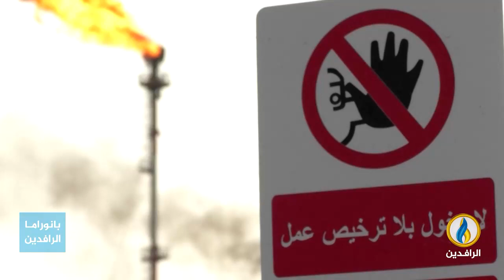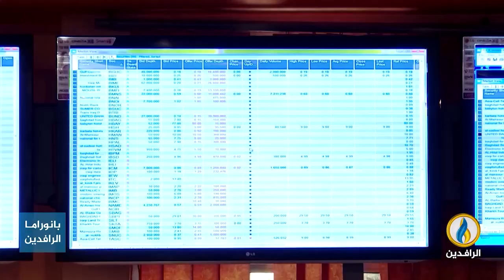تقرير إخباري.. تحذيرات دولية من انكماش إنتاج العراق النفطي وتوقعات بارتفاع عجز موازنة 2024